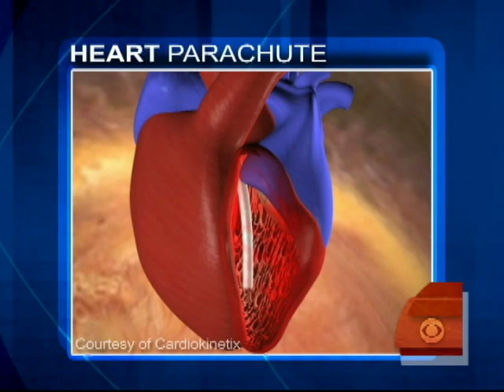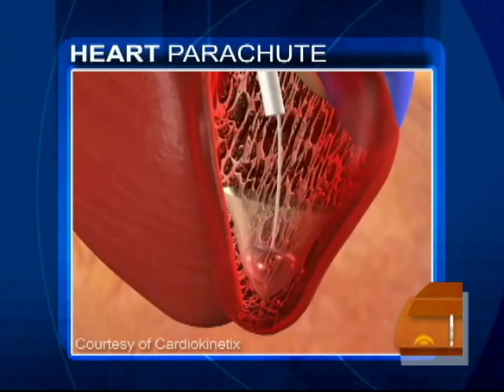Device Aides Heart Blood Flow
Harry Smith spoke with Dr. Robert Kipperman and his patient about a new "parachute" device that can improve blood flow in the heart.